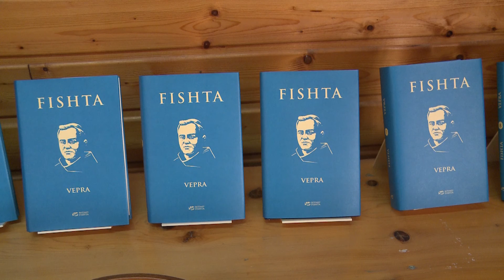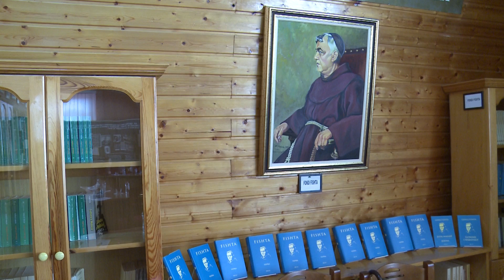BASHKIA LEZHE PERKUJTON 150 VJETORIN E LINDJES SE POETIT TONE KOMBETAR AT GJERGJ FISHTA